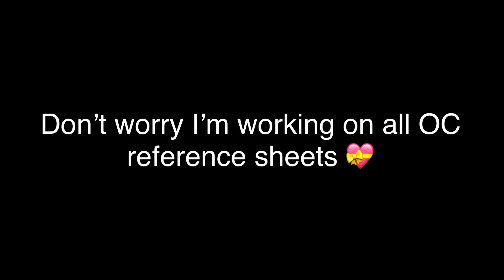Read DESC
Nova
Might make part two 👁👄👁👍🏻